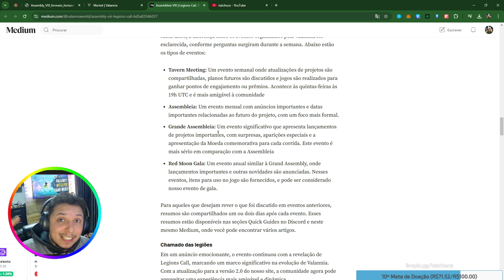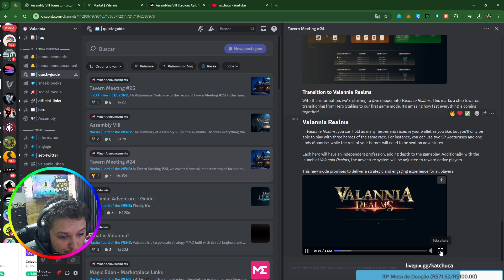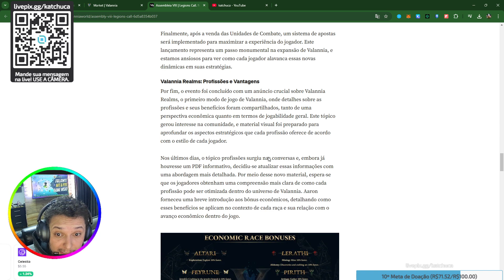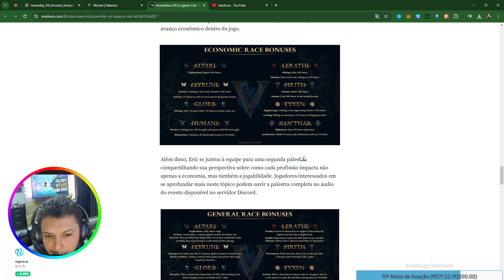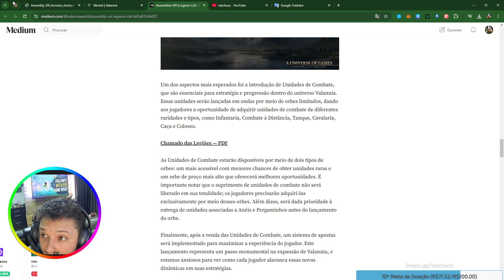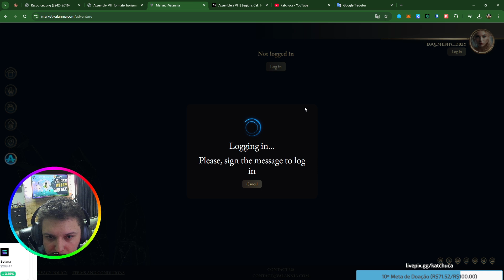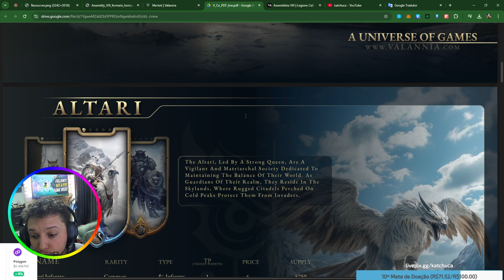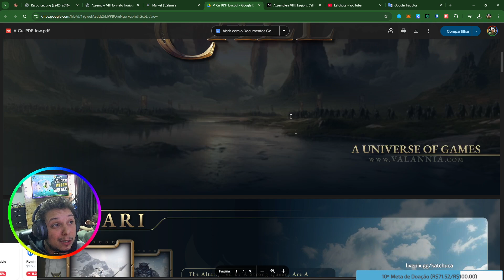VALANNIA REALMS e LEGIONS CALL com Muitas Novidades da Asembleia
@ValanniaGame Crescendo cada Dia

• Entenda tudo sobre a VALANNIA guias passo a passo e nóticias...

🟥 SOBRE ESTE VIDEO:

Neste video você vai ver muita informação do VALANNIA REALMS APK e do LEGIONS CALL para entender como vai funcionar o novo modo de jogo e suas tropas

🔮 Capítulos:
00:00 VALANNIA REALMS e LEGIONS CALL com Muitas Novidades da Asembleia
01:00 VALANNIA REALMS and LEGIONS CALL with Many New Features from the Assembly

Grande abraço,

kaTcHuca